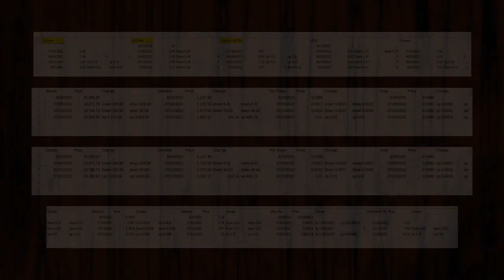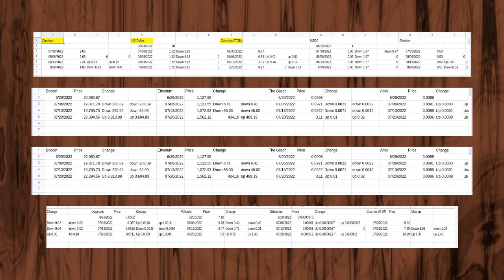Using Coinbase Part Fifteen